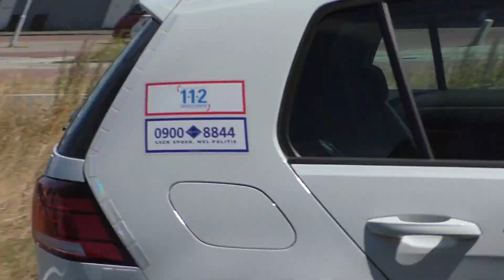Brandweer Haarlem-Oost TS 12-3130 en Politie met spoed naar een Woningbrand in Haarlem-Zuid!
Beste kijker, in deze video ziet u: Brandweer Haarlem-Oost TS 12-3130 en Politie met spoed naar een Woningbrand in Haarlem-Zuid!

- Gefilmd door: Jerfi
- Camera: Panasonic HC-V808
- Filmlocatie: Haarlem

- © Copyright:

De beelden die te zien zijn mogen niet zonder toestemming gebruikt worden! wilt u beelden gebruiken? Neem dan contact op via socialmedia.

Veel kijkplezier! :)